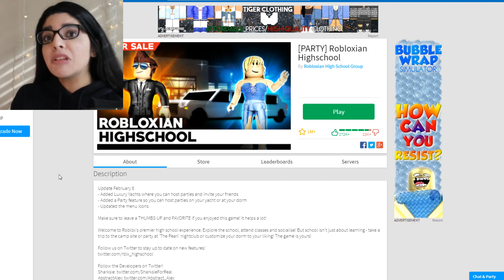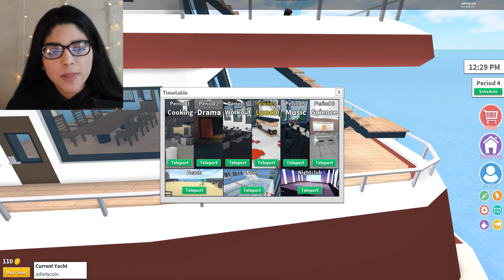I BOUGHT A YACHT! THROWING AN EPIC PARTY! (Robloxian Highschool) Roblox Roleplay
I BOUGHT A YACHT! THROWING A EPIC PARTY! (Robloxian Highschool) Roblox Roleplay